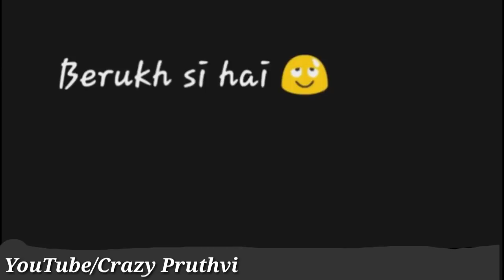Meri Paheli Mohabbat - New WhatsApp Status Lyrics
New WhatsApp Status Darshan Raval Song

AMAZON OFFER :- Sab Kuch Sasta..

The Mashup Of Heart Touching - Update 2017 HD

Bollywood Love Mashup - Korian Mix Update 2017 HD

Top 10 Arijit Singh Mashup Song - With Sad Breakup 2017

एक लड़की की सच्ची प्रेम कहानी _ Heart Melting Sad Love Story In Hindi For A Girl HD

Jo Bheji Thi Dua - Female Sad Version - Breakup Love Song || Hayat and Murat :-

Mahishmati - Bahubali [SoundCheck] - DJ Musics

Sun Mere Humsafar - Samjhawan -Mix Alia Bhatt Song - Sad Version (Female Version)

Bahubali - Mix Dj Song - Kon Hai Vo Kon Hai Kahase Aya..

HO GAYA FIDA (Full Song) - TUBELIGHT 2017 - By Salman Khan

Bahubali 2 - All Song Mashup DJ Mix (Hindi)

Half Girlfriend Audio Jukebox | Half Girlfriend | Mohit Suri | Shraddha Kapoor | Arjun Kapoor 2017

Thodi Der - Half Girlfriend - Female Version Song - Shraddha Kapoor

Baarish - Female Version Full Video Shraddha Kapoor I| Half Girlfriend 2017 Remix || Lyrics

Baarish - Shraddha Kapoor Female Version Song - Half Girlfriend

Baarish | Half Girlfriend | Hayat and Murat KISS Song 2017

Baarish - Female Version By Shraddha Kapoor - Half Girlfriend 2017 Cute Voice

Baarish || Half Girlfriend || Shraddha K - Arjun K -Korean Mix 2017 HD

Heart Touching Sad Love Story That Will Make You Cry (About Love) 2017

DHOKA 1 and 2 (True Love Story) - Actor Varun Pruthi, Ft - Singer Himanshu Devgan

Acha Chalta Hu Dua Mein Yaad Rakhna | Female Version | Channa Mereya Mereya (Full Song) - Korean

Acha Chalta Hu Dua Mein Yaad Rakhna | Japan | Channa Mereya Mereya (Full Song) - Korean HD

Based on a True Love Story || Success Boy after Love Breakup || Love Breakup Short Film HD